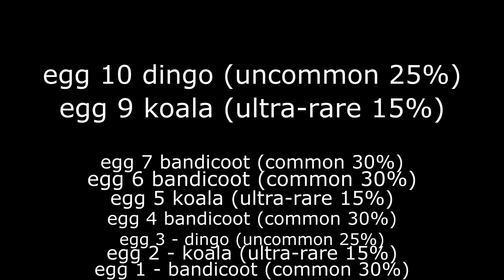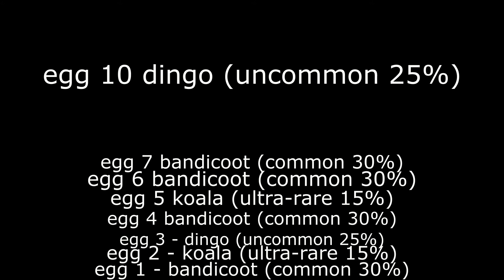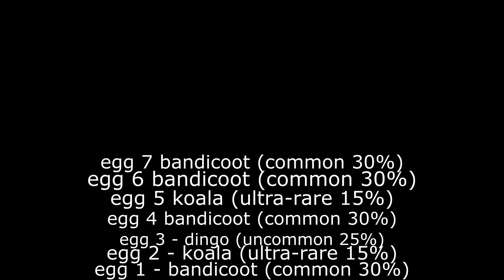Adopt Me Opening 10 Aussie Eggs